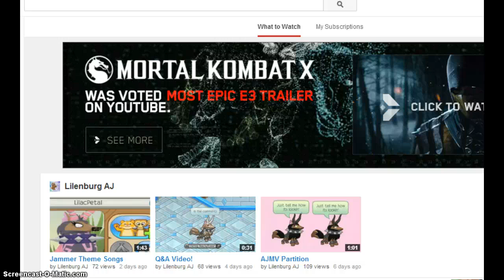Letter time!! EPIC!